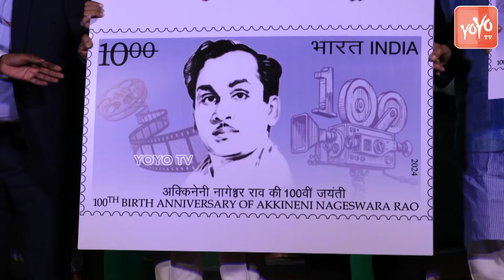Nagarjuna Emotional Speech @ ANR 100 Films Festival | ANR 100th Birthday Celebration |YOYOTVChannel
KING Nagarjuna Emotional Words About His Father ANR | ANR 100 Film Festival |YOYO TV Channel